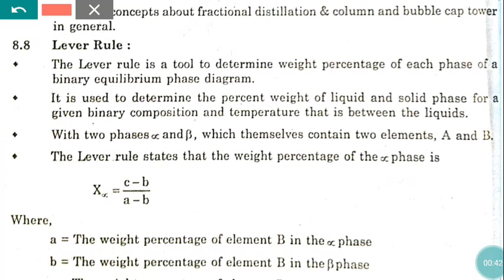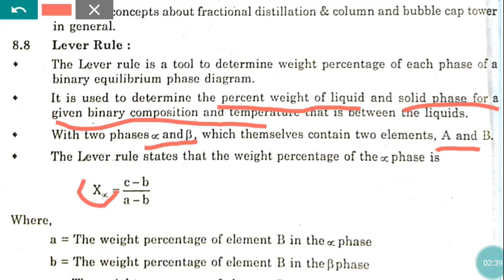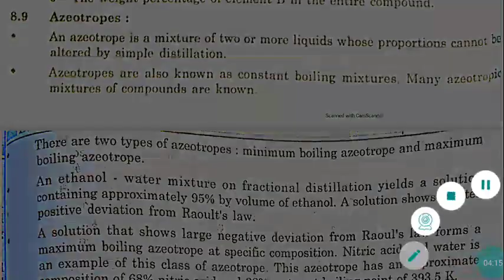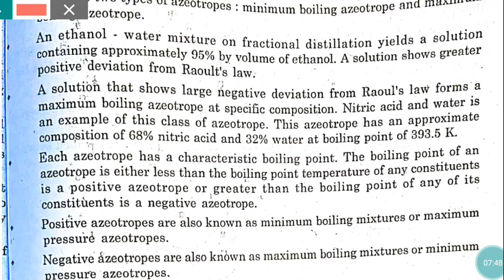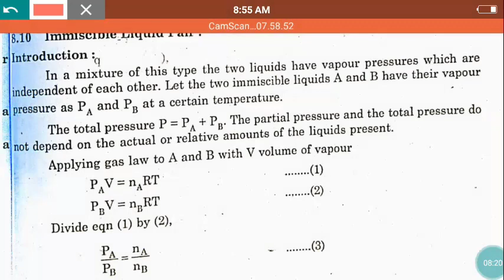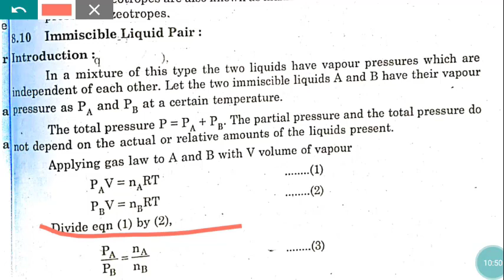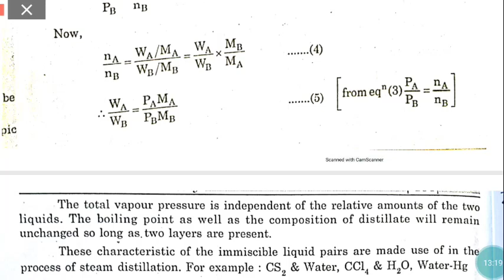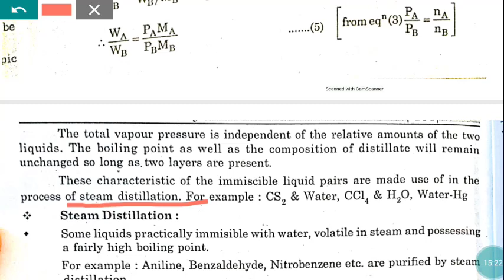SOLUTION LECTURE 6 BY MMV